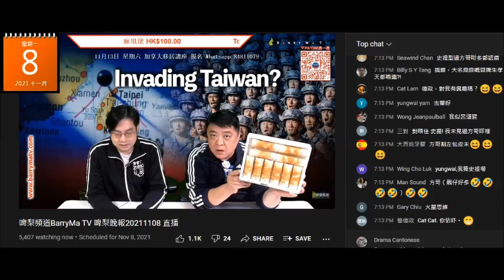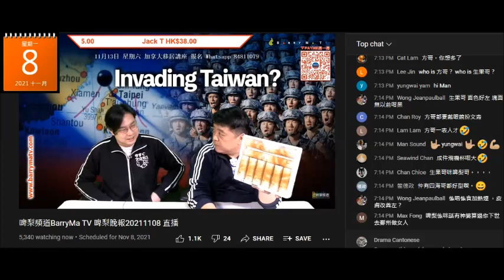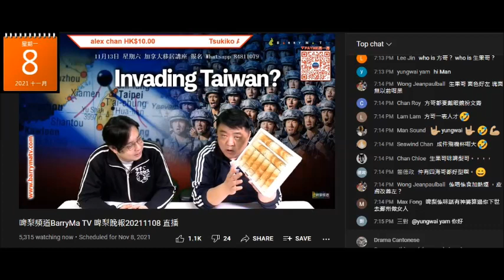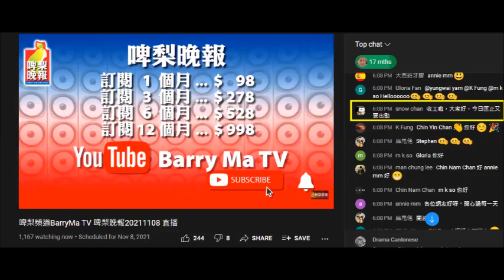20211108 啤梨晚報撚屌馬健賢鳩吹11月會靜，怪腦殘無上鳩台清滯銷獅子狗+八爪魚。打女人偷錢賊林匡正又死去將軍澳扮記者食周梓樂人血饅頭呃課金，打手見收視幫手撬腦殘